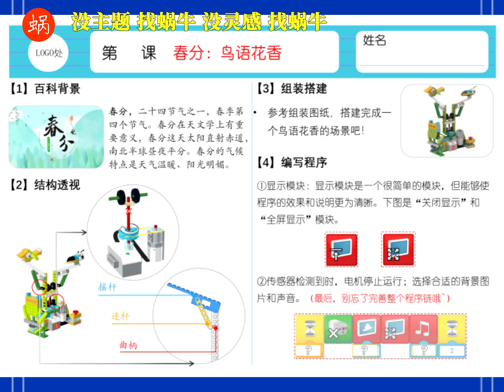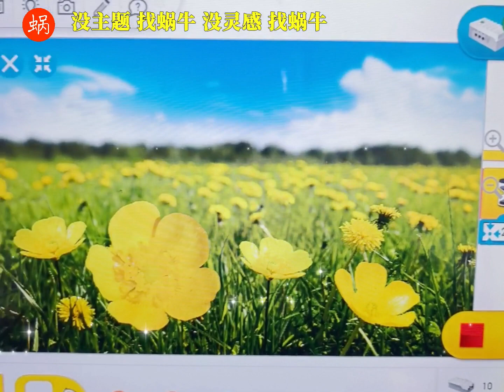LEGO WEDO2.0 | spring-bird-bee-flower